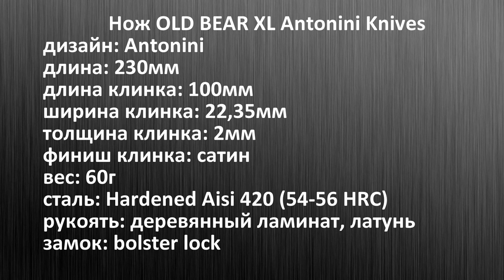DOLCE FAR NIENTE. Нож OLD BEAR Antonini Knives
Test knife provided by ANTONINI KNIVES